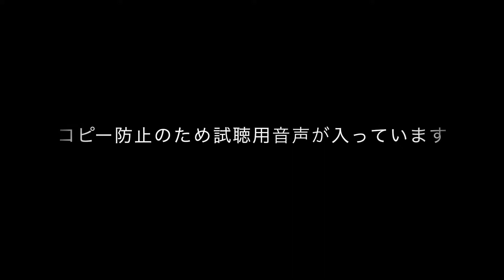効果音(SOUND EFFECT) 109 リバース２連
効果音(SOUND EFFECT)
109 リバース２連